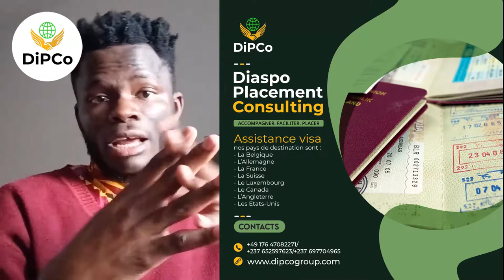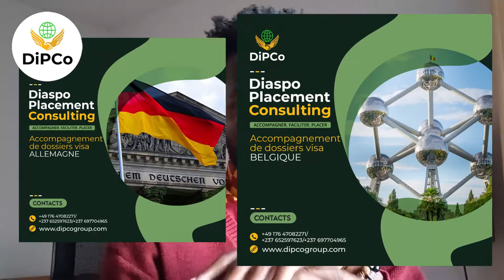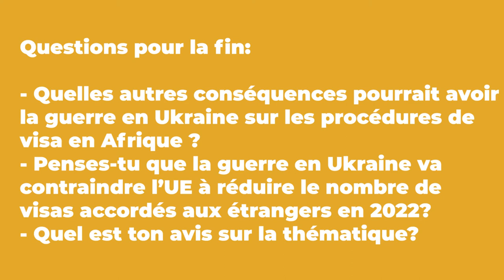Les conséquences de la guerre en Ukraine sur les demandes de visa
Comme chaque semaine, nous venons vers vous avec quelques réponses sur vos différentes questions sur les possibilités de voyage recherchées. Aujourd'hui, nous parlerons des conséquences directes de cette guerre sur les procédures de d'émigration dans le monde.

1 - L’Ukraine
2 - La Russie?
3 - Embouteillage vers les autres destinations
4 - L’inflation
5 - Le racisme

𝐐𝐮𝐞𝐬𝐭𝐢𝐨𝐧𝐬 𝐩𝐨𝐮𝐫 𝐥𝐚 𝐟𝐢𝐧:
1 - Quelles autres conséquences pourrait avoir la guerre en Ukraine sur les procédures de visa en Afrique ?
2 - Penses-tu que la guerre en Ukraine va contraindre l’UE à réduire le nombre de visas accordés aux étrangers en 2022?
3 - Quel est ton avis sur la thématique?

𝐍𝐨𝐬 𝐩𝐫é𝐜é𝐝𝐞𝐧𝐭𝐞𝐬 𝐯𝐢𝐝é𝐨𝐬 :
- Vous pouvez avoir la vidéo sur la présentation de la ligne éditoriale de notre chaine

𝐍𝐨𝐬 𝐬𝐞𝐫𝐯𝐢𝐜𝐞𝐬
- D’autres services arrivent bientôt

𝐍𝐨𝐬 𝐜𝐨𝐧𝐭𝐚𝐜𝐭𝐬 𝐞𝐭 𝐋𝐢𝐞𝐮 𝐝𝐞 𝐥𝐨𝐜𝐚𝐥𝐢𝐬𝐚𝐭𝐢𝐨𝐧 :

- Douala, BP Cité (ancien Chococam).

𝐂𝐨𝐩𝐲𝐫𝐢𝐠𝐡𝐭 : 𝐃𝐢𝐏𝐂𝐨 𝐆𝐫𝐨𝐮𝐩𝐞
𝐌𝐨𝐧𝐭𝐚𝐠𝐞 𝐞𝐭 𝐫é𝐚𝐥𝐢𝐬𝐚𝐭𝐢𝐨𝐧 : 𝐉𝐨𝐣𝐨 𝐍𝐲𝐞𝐦𝐛𝐬
𝐏𝐫é𝐬𝐞𝐧𝐭𝐚𝐭𝐢𝐨𝐧 : 𝐋𝐚𝐧𝐝𝐫𝐲 𝐍𝐠𝐚𝐬𝐬𝐚
𝐌𝐢𝐬𝐞 𝐞𝐧 𝐥𝐢𝐠𝐧𝐞: 𝐍𝐞𝐥𝐬𝐨𝐧 𝐖𝐢𝐥𝐥𝐲